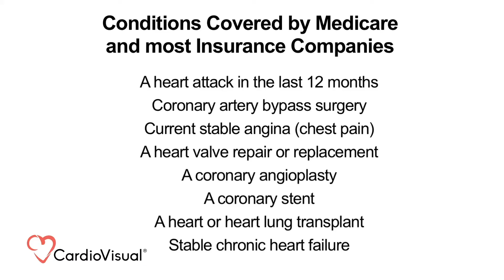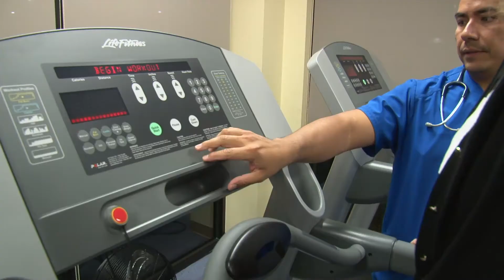What is Cardiac Rehab?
In this CardioVisual video, we go over the basics of Cardiac Rehab from the patient's perspective.